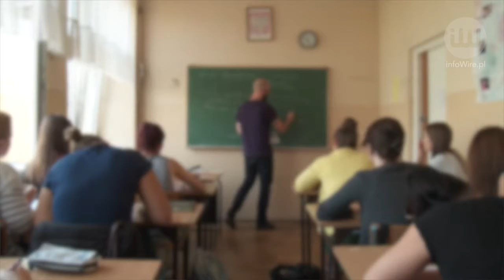Kontrowersje wokół tabletki „po” wynikają z niewiedzy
infoWire.pl udostępnia bezpłatnie materiały dla mediów w jakości TV. Zmontowane nagranie oraz pełna wypowiedź eksperta w formie setki do pobrania tutaj

Tabletka „po” będzie dostępna w Polsce bez recepty, ale tylko dla osób powyżej 15. roku życia. Związane jest to z wymogami polskiego prawa. Jak działa pigułka, jaki ma wpływ na organizm kobiety i czy na pewno jest bezpieczna?

Pełna wypowiedź eksperta:
– dr n. med. Grzegorz Południewski, specjalista ginekologii i położnictwa, o antykoncepcji postkoitalnej, tym, czy tabletka „po” jest bezpieczna oraz kiedy można ją stosować.